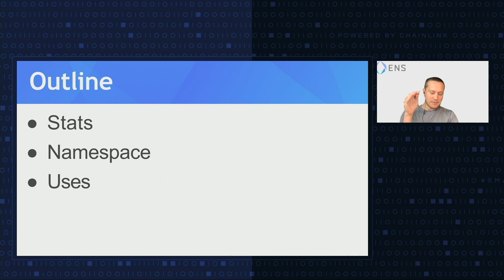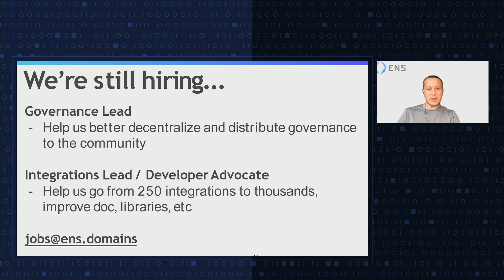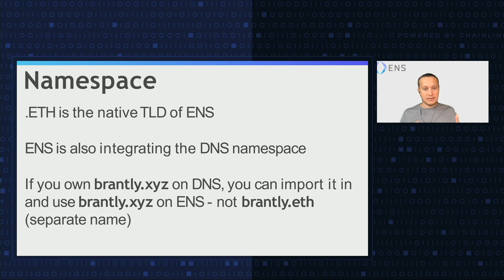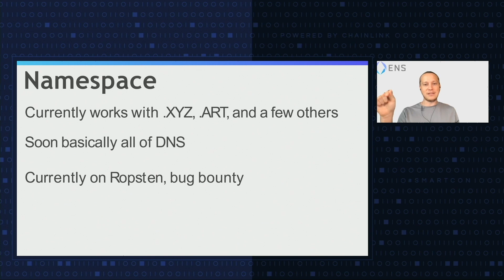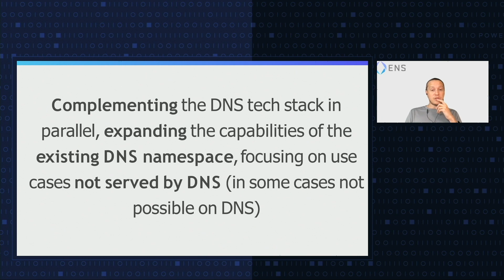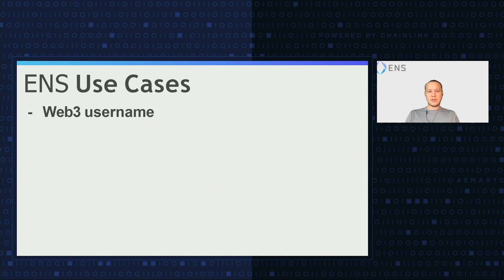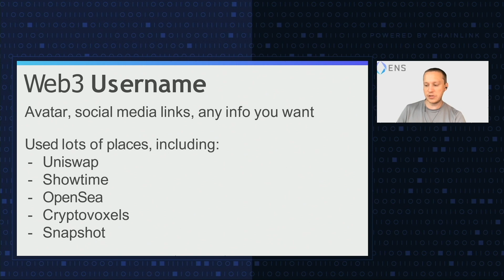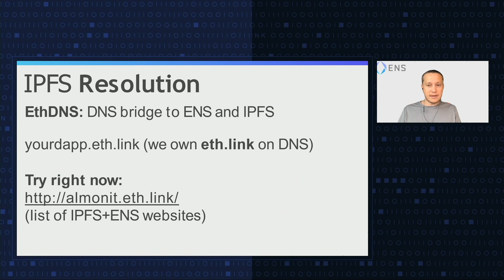Brantly Millegan: How ENS Complements and Goes Beyond DNS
In this SmartCon keynote, Brantly Milligan explains how ENS functions, detailing the various applications and use cases that create a more advanced  ]Web 3.0 economy.

Learn how public good technologies can receive funding from the Chainlink Community Grant Program